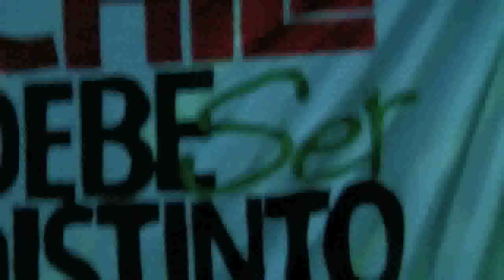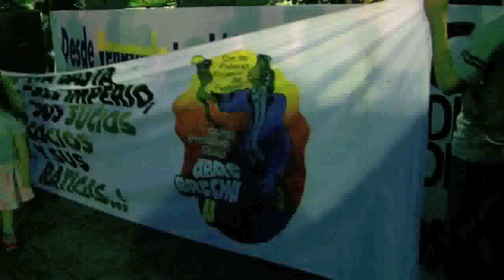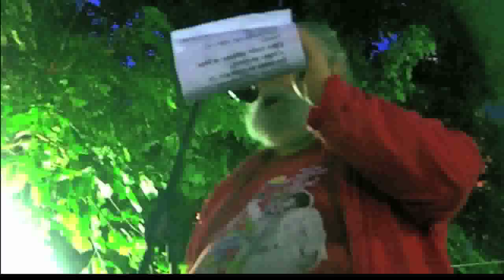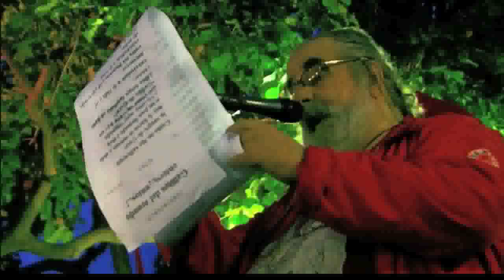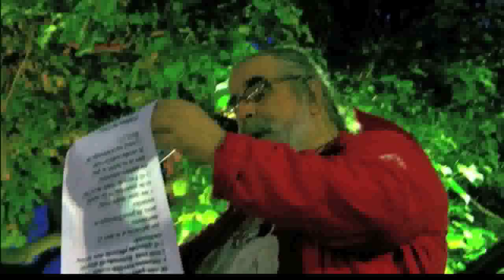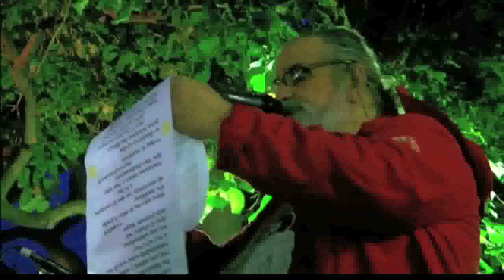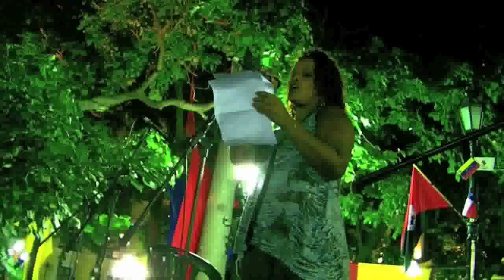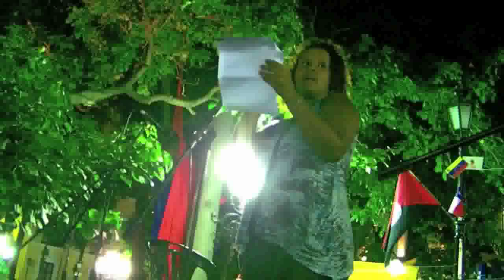Acto de Solidaridad con Chile, 3era parte, aporrea tvi, agosto 2011.mp4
El gobierno neoliberal de Piñera, está aplicando el Plan Bolonia, un plan educativo que nace en esa ciudad italiana, y que se basa en la educación como mera mercancía, como una inversión, en la comercialización del conocimiento, dicho Plan pone al conocimiento como un producto sólo adquirible por los más aptos en una sociedad de privilegiados, negándole la posibilidad de educarse al hijo del trabajador. Detrás del Plan Bolonia, se encuentra el banco Mundial, que a través de inversiones con entes del estado, ofrecen créditos impagables a lo largo de la vida activa de un profesional.

Los estudiantes chilenos, junto a los movimientos y colectivos populares han salido a la calle a defender su derecho a una educación pública y libre, rebelándose a las imposiciones de un representante de la oligarquía, como lo es Piñera.

En La Plaza Bolívar de Caracas, se concentró un nutrido grupo de la patria grande. Los amigos chilenos, junto a varias representaciones de jóvenes de varias partes de latinoamérica se hicieron presente para solidarizarse con los valientes estudiantes que hoy combaten con estoicismo el embate de la derecha recalcitrante que dejó Augusto Pinochet.

El grupo Ahora, acompañó con su aguerrido canto a la audiencia, así como El Tano, nos sacudió con su hermoso poema de pergamino sobre el Gallito de Gaza, haciendo referencia a las masacres del medio oriente y norte de África, en especial a Libia.